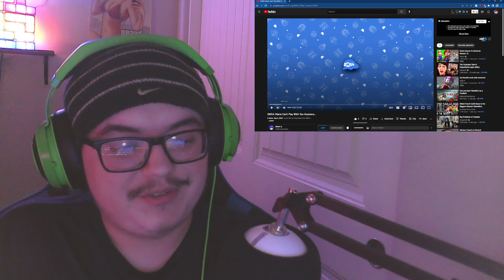SMG4: Mario Can't Play With You Anymore... REACTION!!!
Ok Mario... and lawyer kong is back...

Channel: @SMG4